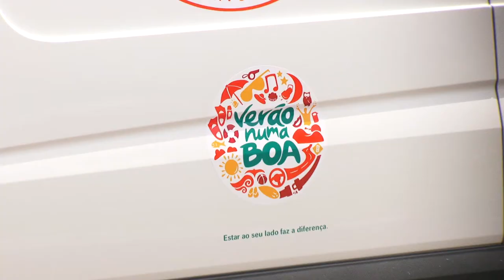Convênio qualifica serviço de transporte aéreo no litoral do Estado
As secretarias estaduais de saúde e segurança pública firmaram parceria para o serviço conjugado, que une as equipes de transporte aéreo da Brigada Militar (BM) e do Serviço de Atendimento Móvel de Urgência (Samu) para o deslocamento rápido em casos de acidentes graves no litoral do Estado.